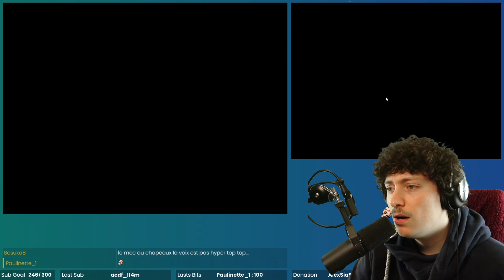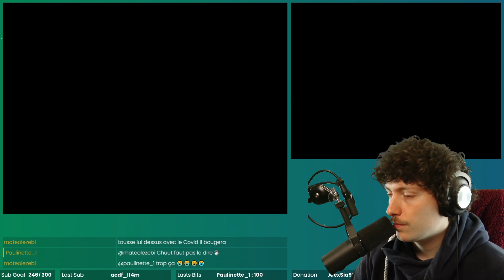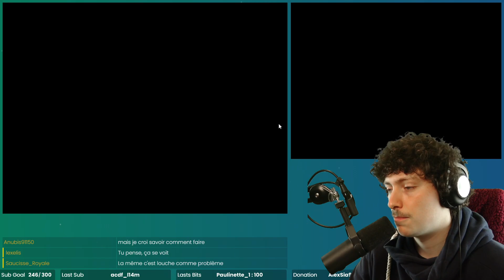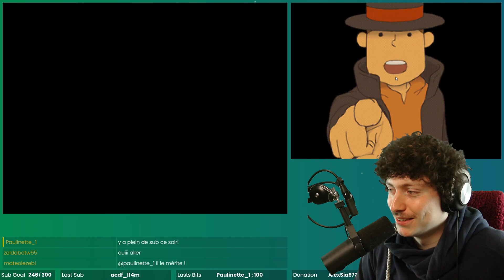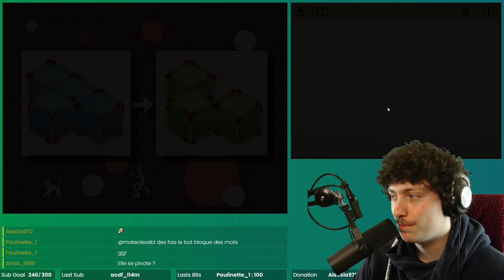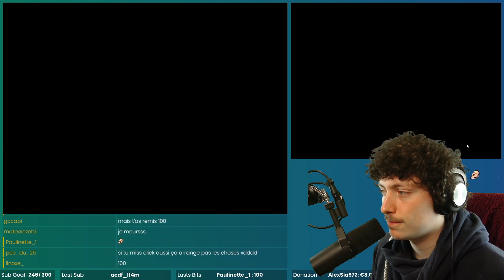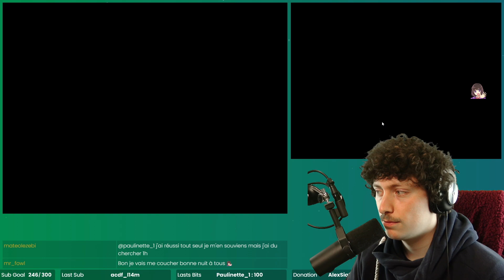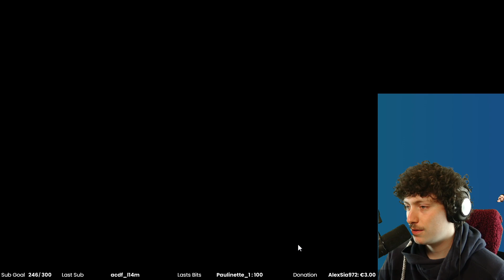Fusil à pompe sur le chat (Professeur Layton et l'Étrange Village) 01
Professeur Layton et l'Étrange Village est un point and click développé par Level-5 sorti sur Nintendo DS en 2008. Le but du jeu est d'enquêter en résolvant diverses énigmes. Je joue sur émulateur de DS : DeSmuME.